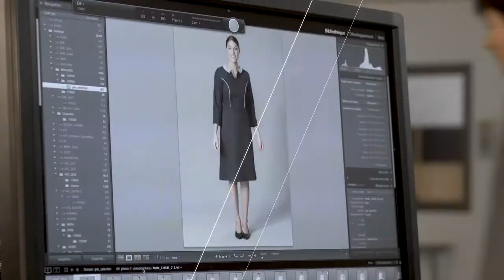Aftermovie du shooting photo | Nouvelle collection Bragard 2018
Bienvenue dans les Backstage de l'Agence INFRA !
Aujourd'hui nous vous dévoilons l'after-movie des 3 jours de shooting pour notre client Bragard, la référence du vêtement professionnel des métiers de bouche !

Appelée pour son expertise en photographie professionnelle, l'agence s'est également vu confier un rôle de régie, recrutant deux mannequins et une équipe de support allant du repasseur à la maquilleuse en passant par une coiffeuse et une couturière !